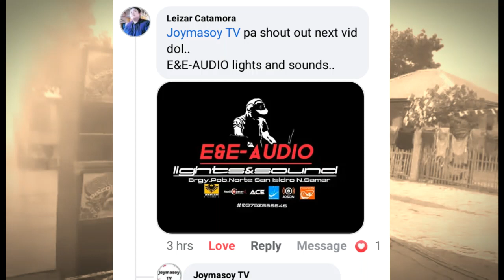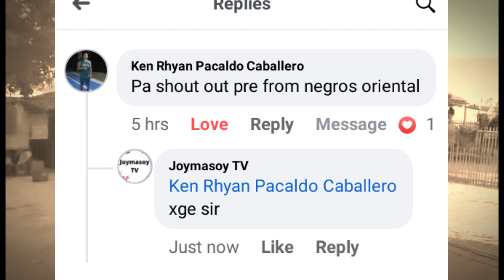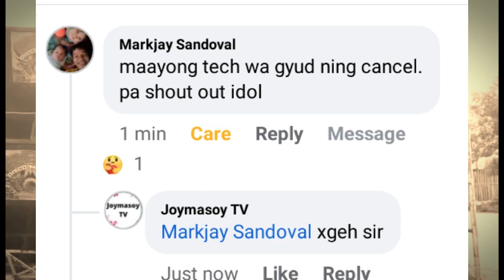RBS DISCOMOBILE NAKA D24" NA SPEAKER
May pantapat kaya ang taga cebu at taga iloilo dito?